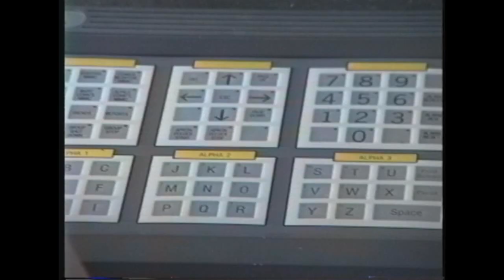Inpit Crusher at Ok Tedi Mine PNG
Ore from the mine dumped at the crusher and conveyed to the mill stockpiles.